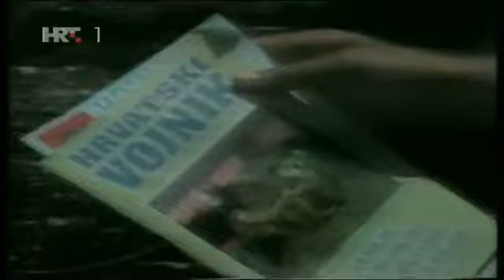Dogodilo se na danasnji dan-Domovinski rat (13.10.1991) Spaljeno Ravno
Na današnji dan 1991. godine spaljeno je hrvatsko selo Ravno u istočnoj Hercegovini.